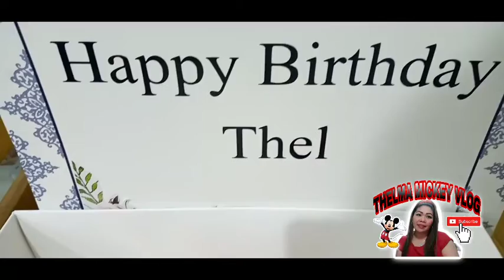Spending time with my Friends during my Birthday.. Thank you guyz for being there for me, Godbless .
Spending time with my friends during my Birthday, Thank you guyz for being there for me.. God bless everyone.